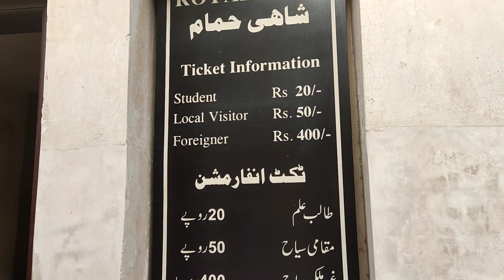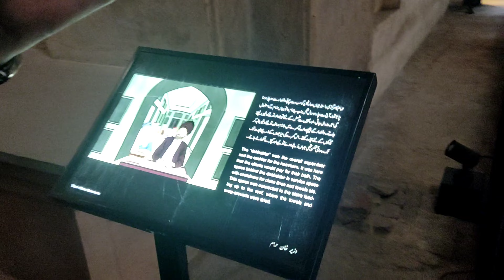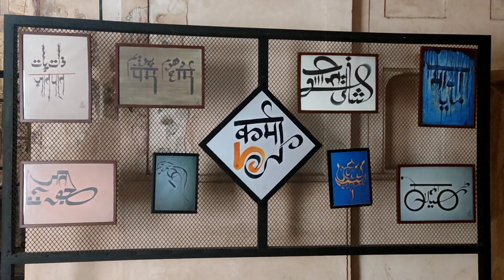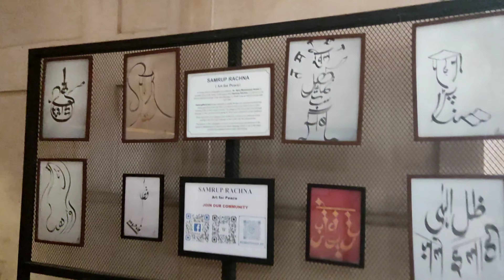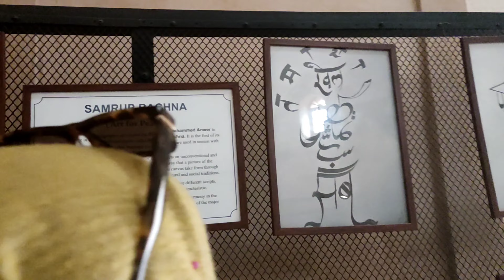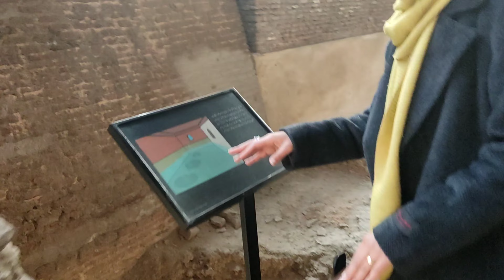Usman ki baithak lahore👍🏻 last par dehli gate🚪 daily vlog by paharan larki🏔